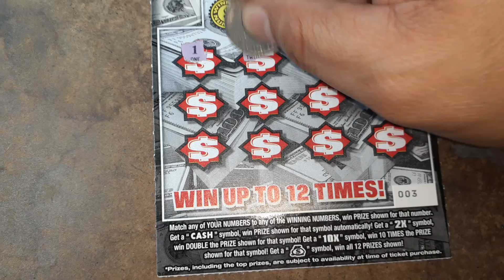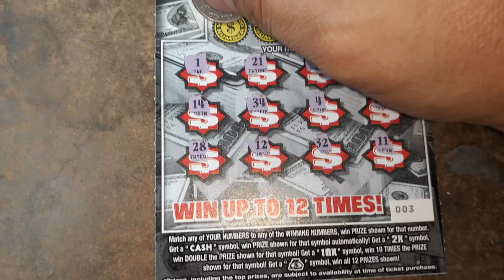(2) $5 Cash Reserve Tickets 2020-592